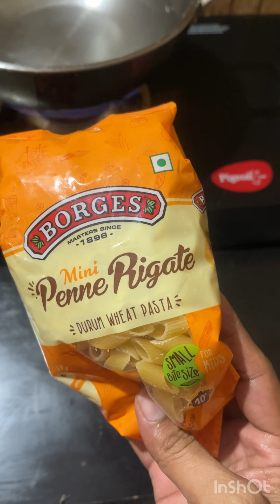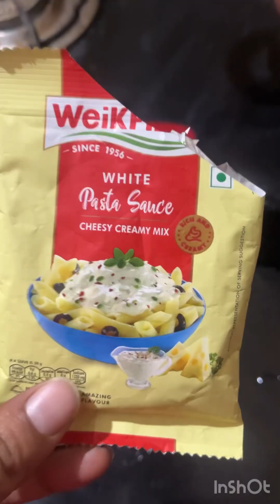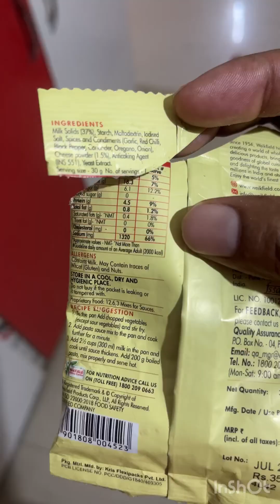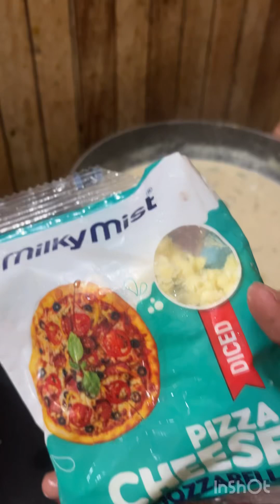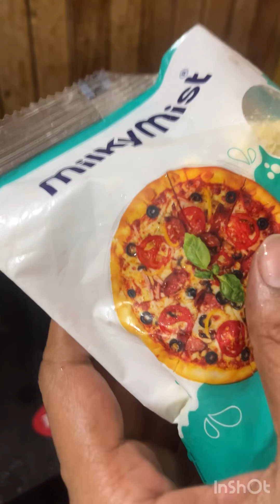Pasta making masti video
Learn how to make the perfect pasta at home in just a few easy steps!
From boiling the noodles to creating a simple, delicious sauce, you'll be cooking like a pro in no time. E
Try
this quick and tasty recipe for dinner tonight! pastalovers homecookingchannel easyrecipe quickdinner foodie viralrecipes tasty cookingathome foodinspiration '"*alianFood ChefMode Fou…esOfInstagram"